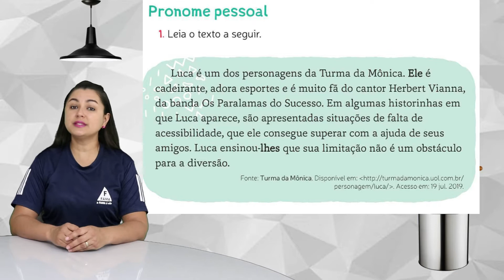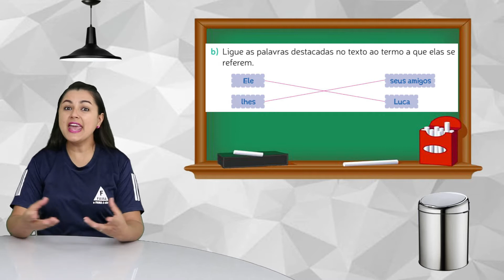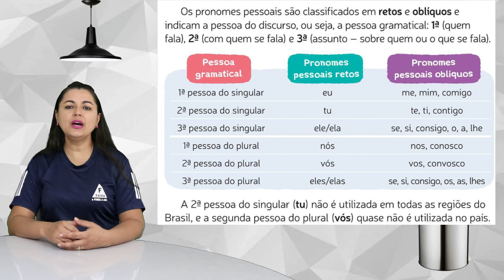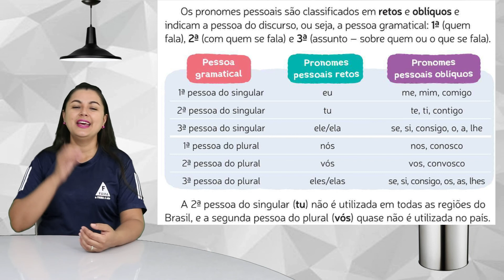3°ANO: LÍNGUA PORTUGUESA - PRONOME PESSOAL. 29/09/2021. PROFª: MARIA JOSÉ.